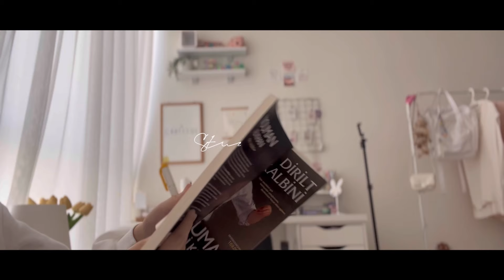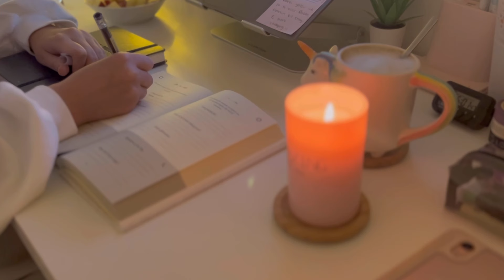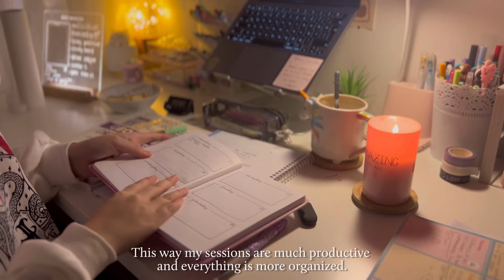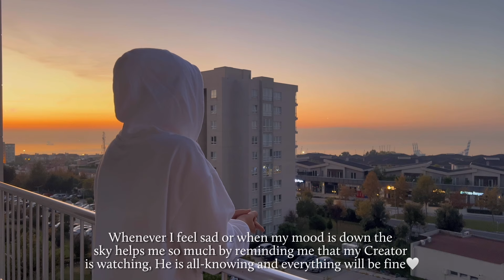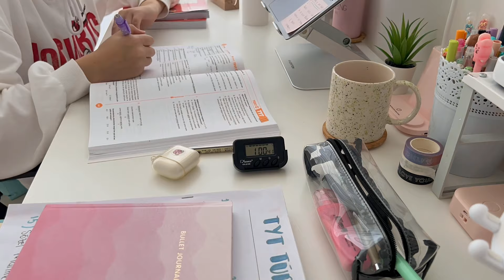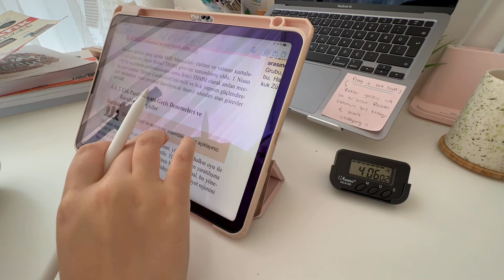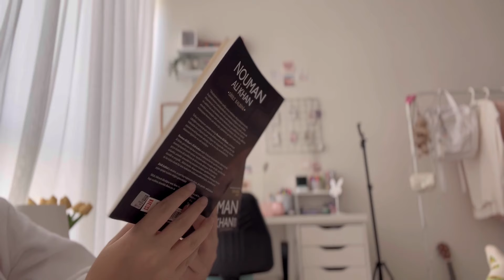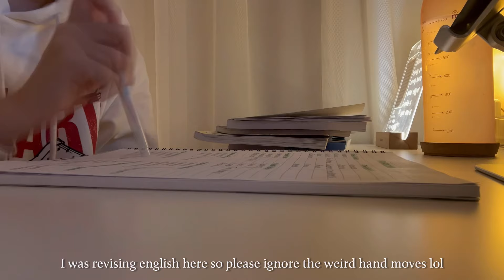study vlog ep.3🥛 | Spend a day with me! 7 hours of studying😵‍💫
🥞About me
Ethnicity → Kazakh🇰🇿
Year → Junior year (grade 12 & currently getting ready for the university entrance exams)

🪴FAQ's
Do you watch Korean drama?
-Yup! I started watching K-drama last year on April & since then I've been a big fan!
What K-drama are you watching currently?
-I'm not watching any K-drama at the moment (you can recommend some!!)
On which website do you watch your K-drama's from?
-I watch all of them from Netflix
Where do you usually get your stationery products from?
-Woohoobox.com, Kumastationerycrafts.com, Harum.io or from small business on Instagram.

Ps: "Allah will provide for him from where he does not expect." [65:3]